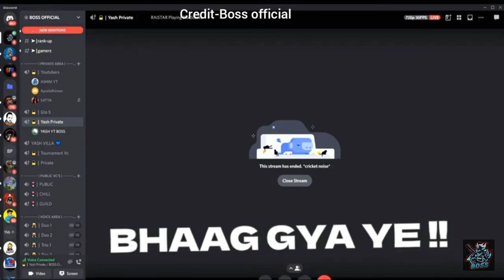RAISTAR EXPOCED PANNEL USER!!!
‎@Tonde Gamer  ‎@Triggered Insaan  ‎@Techno Gamerz  ‎@Ujjwal  ‎@SOOLA GAMER ‎@BOSS OFFICIAL   ‎@NITIN FREE FIRE  ‎@Nischay Malhan  ‎@T-Series Apna Punjab  ‎@PewDiePie  ‎@FUKRA INSAAN LIVE  ‎@CarryMinati  ‎@CarryisLive ‎@DADDY CALLING  @BOSSOFFICIAL99